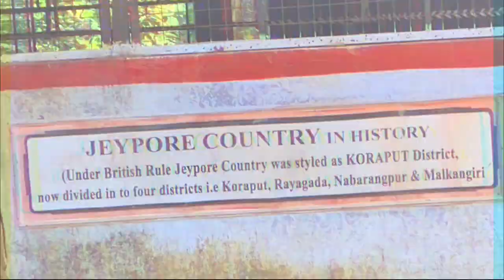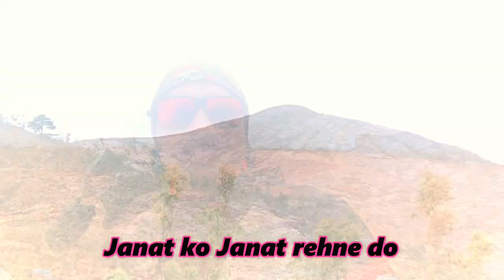Day5(1)Janant ko janant rehne do | Exploring Odisha highest mountain | Koraput to Deomali bike ride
In this Series we explored orissa in 13 days bike ride. Need your love. In this Journey we covered 6000km in 13 days with 2 diffrents rout.
13 Days Itinerary
Day1 Delhi to Sagar
Day2 Sagar to Arang
Day3 Arang to Bhawanipatana via Sambhapur
Day4 Bhawanipatna to Koraput
Day5 Koraput to Araku valley
Day6 Araku Valley to Rayagada
Day7 Rayagada to Gopalpur Beach
Day8 Gopalpur to Puri Via Daringbari
Day9 Puri
Day10 Puri to Lalitpuri via Bhubneswar,Cuttack,Olasuni
Day11 Olasuni to Balasur via Bhitarkanika
Day12 Balasur to Handia
Day13 Handia to Delhi

                                                             ➤   TAGS  ➤
delhi to orissa bike ride
delhi to odisha bike trip
delhi to puri odisha bike trip
delhi to orissa road ride
delhi to odisha road trip
delhi to puri odisha road trip
delhi to sagar mp bike trip
delhi to sambhalpur bike ride
hira kund bike trip
huma temple bike trip
phurlijharan waterfalls bike tour
bhawanipatna to koraput bike trip
deomali bike trip from koraput
koraput to arku valley bike trip
arku valley bike tour
borra cave bike trip
 daringbari kashmir of odisha
cillika lake boating
daringbari to puri bike trip
jagannath puri temple trip
konnark temple trip
shanti stupa dhauligiri
udaygiri and khandagiri caves
lalitgiri buddist complex
best hill station of odisha koraput
offbeat place of koraput
jagannath temple of koraput
sunset point of koraput
phurlijharan waterfalls
bhitarkanika national park boating
balasur to delhi bike trip
odisha to delhi bike trip
road trip to odisha by bike
koraput to deomali bike ride
road trip koraput to deomali

.                                                       ➤MUSIC➤